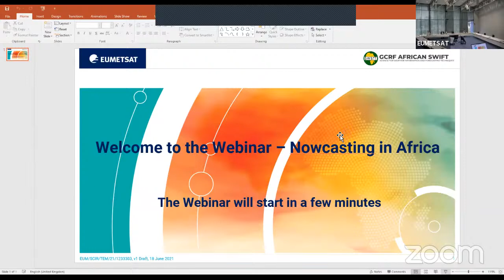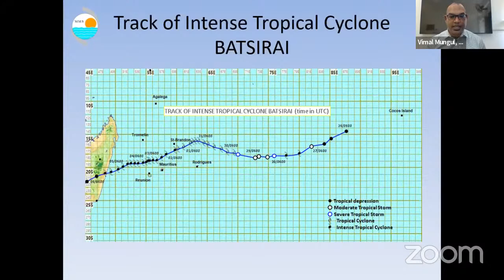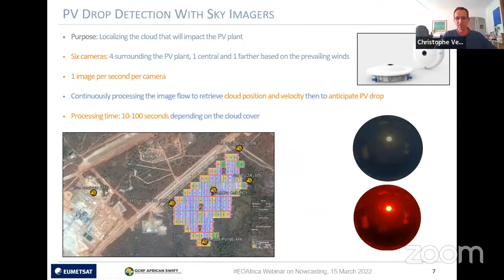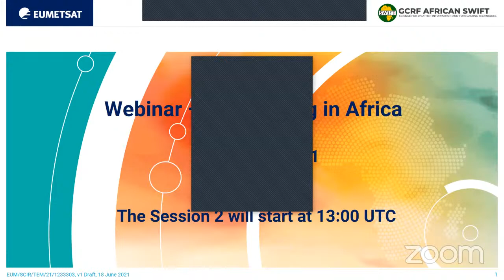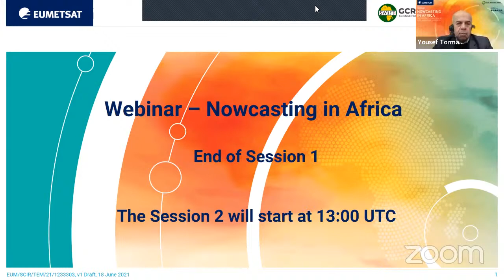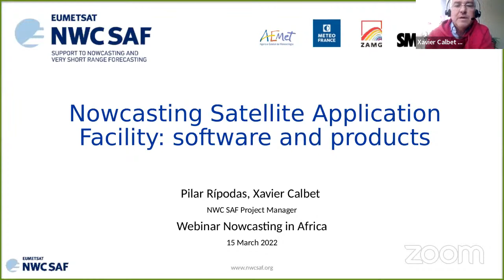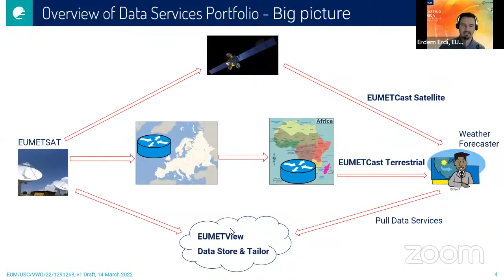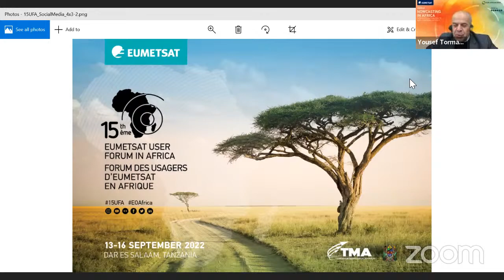NOWCASTING IN AFRICA - Satellite contribution to early warning services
Morning Webinar: 9:00-11:00 UTC